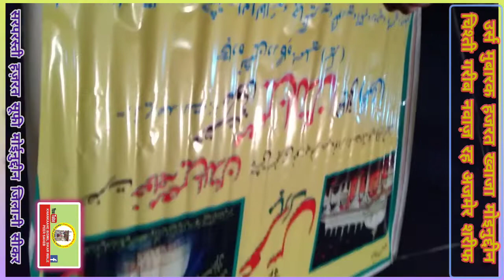jamane me agar Dekhi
उर्स मुबारक हजरत ख्वाजा गरीब नवाज रह अजमेर शरीफ